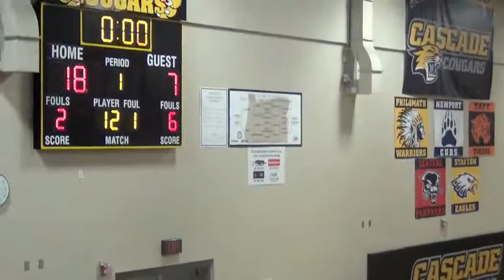Taft Basketball Girls Varsity v Cascade - 1st Quarter